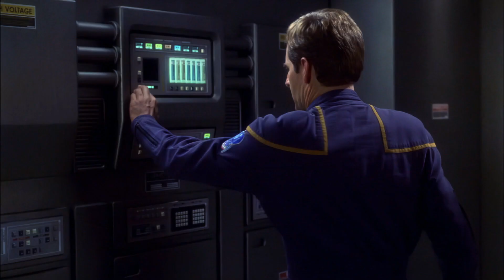Star Trek - Enterprise: Test der Phasenkanonen